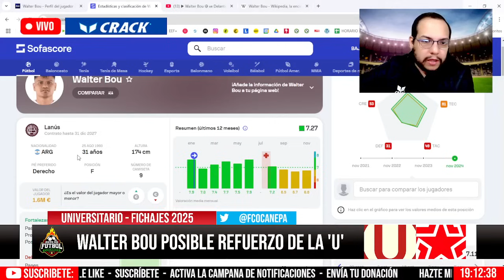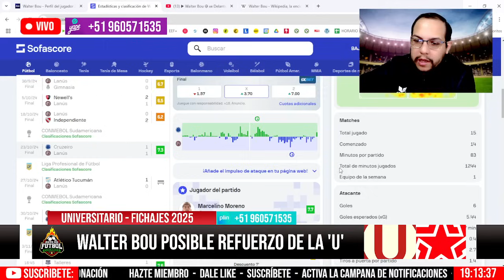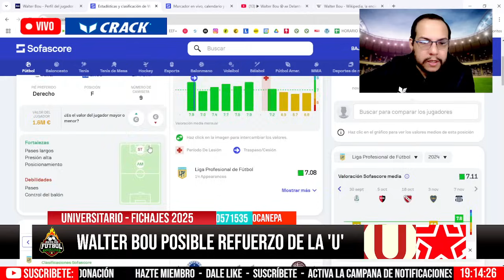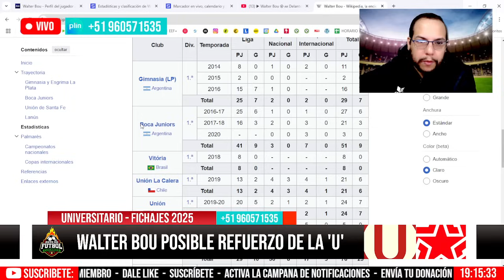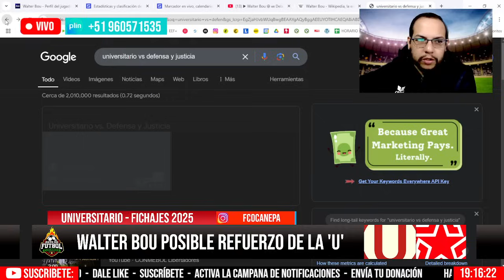¡9 DE JARARQUÍA! Así juega WALTER BOU posible REFUERZO de UNIVERSITARIO 2025